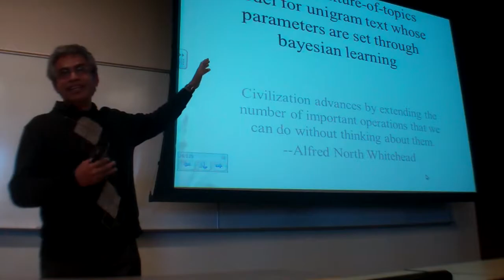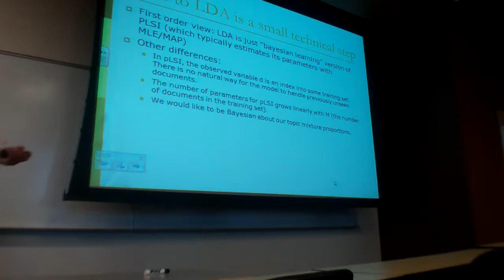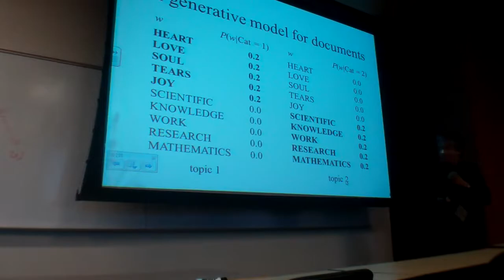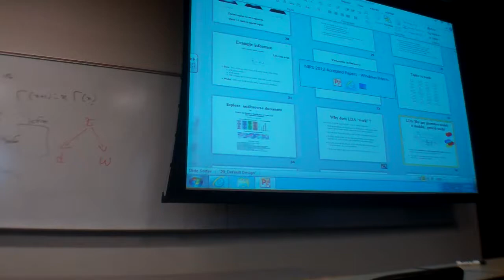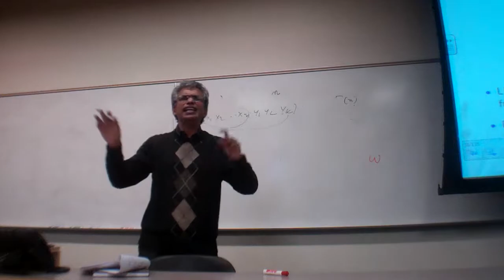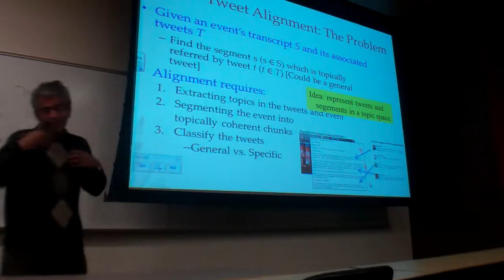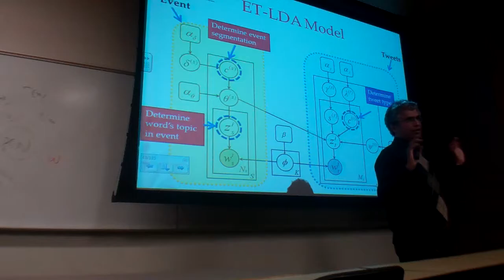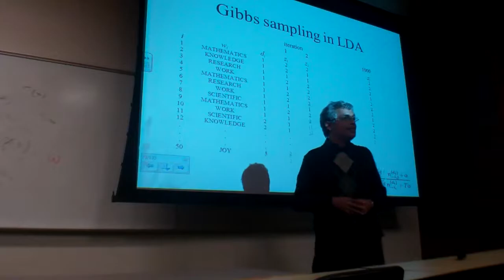cse571 f12 week15 2